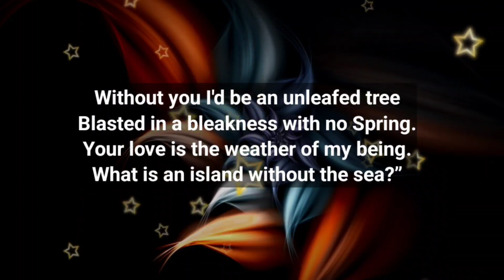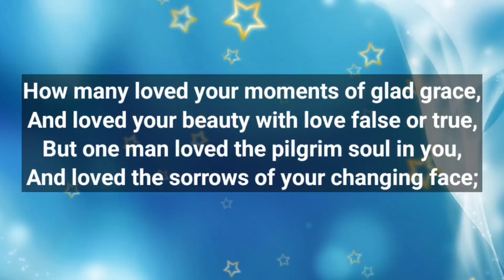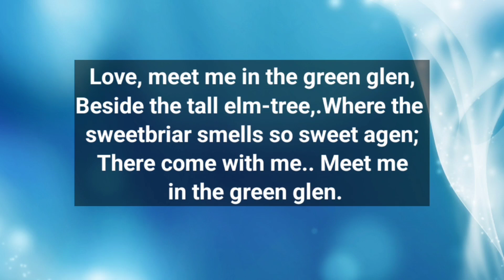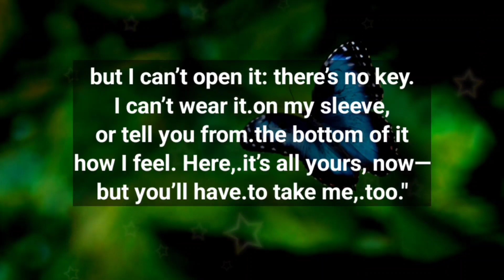Dm to df 💕 // Meet me here, I tell you the details 🤠 Please 🥺